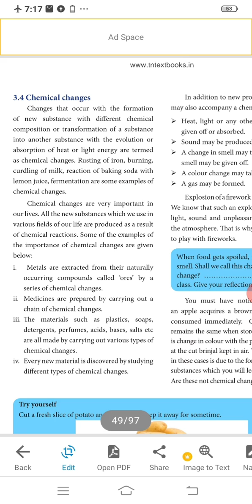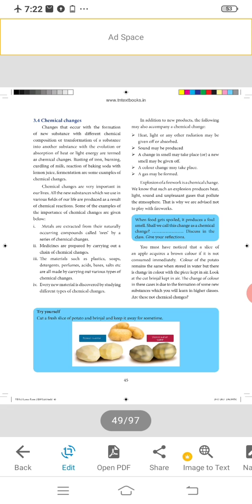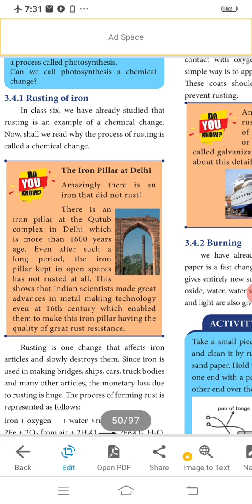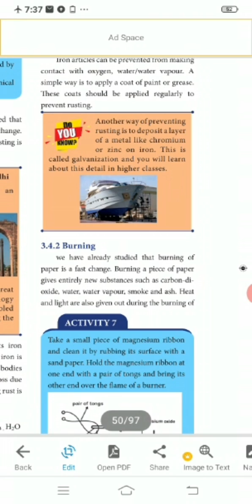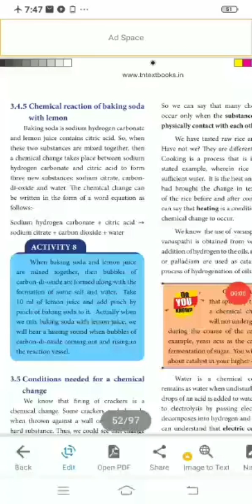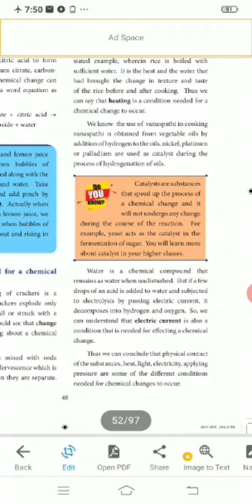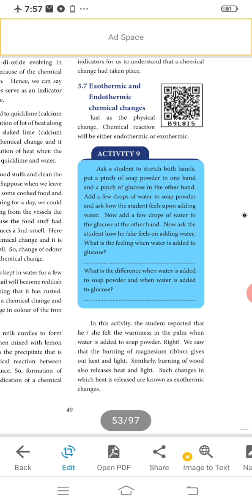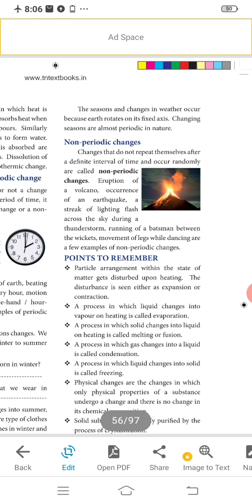7th std Science Unit-3 Changes Around Us Part - 2